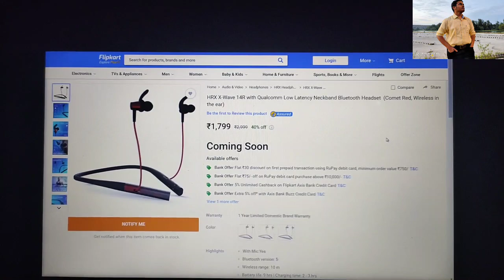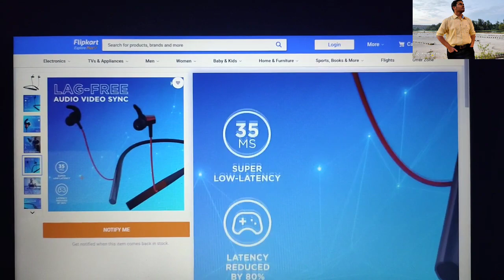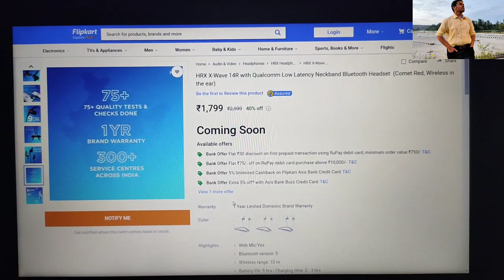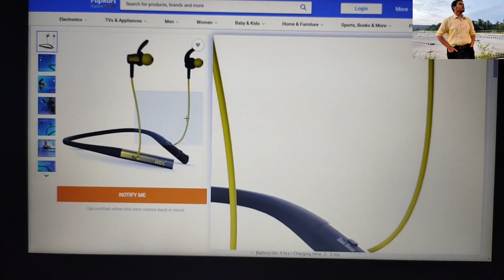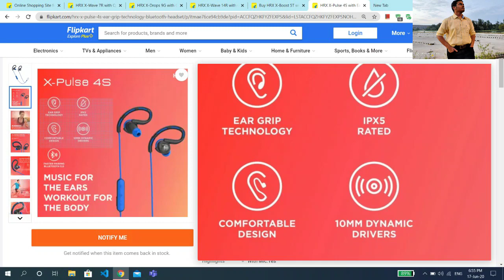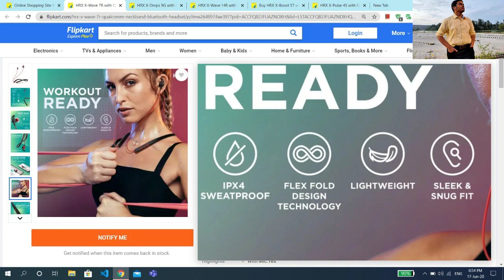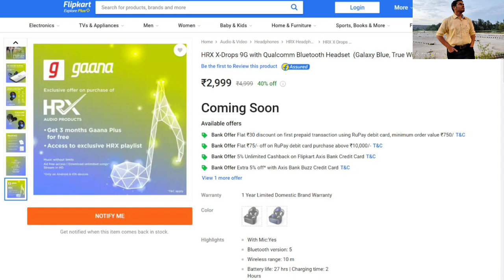HRX Wireless Earphones | HRX X-Wave 14R | HRX Neckband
Here is the video on All the ranges of HRX Wireless Earphones going to be launch soon By HRX Brand (Hrithik Roshan)

Timestamp

0:00 | Introduction
4:24 | HRX X-Wave 14R
4:40 | HRX X-Pulse
5:57 | HRX X-Drops 9G